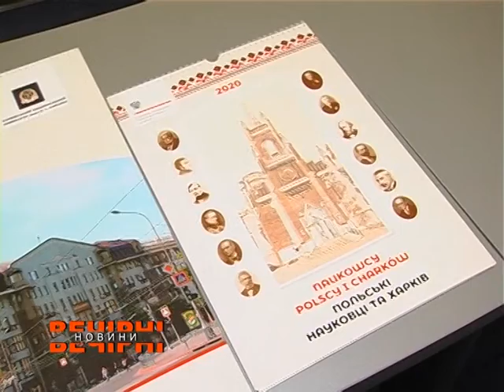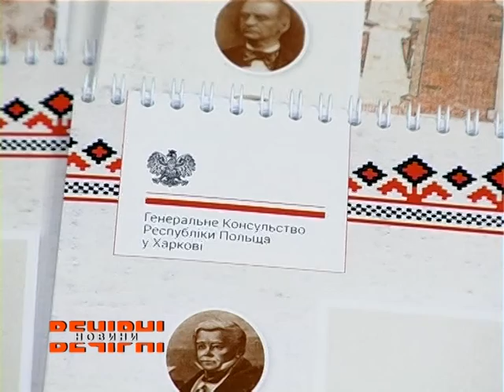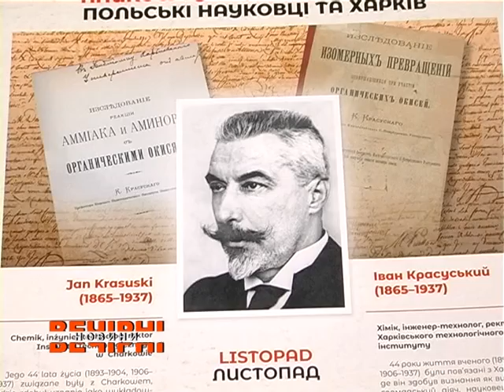У Харкові презентували календар про польських науковців